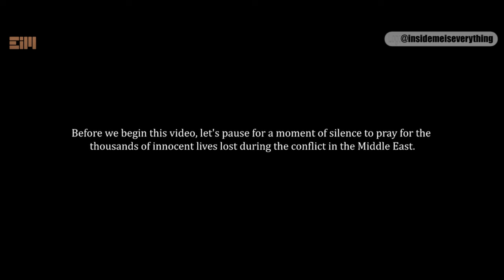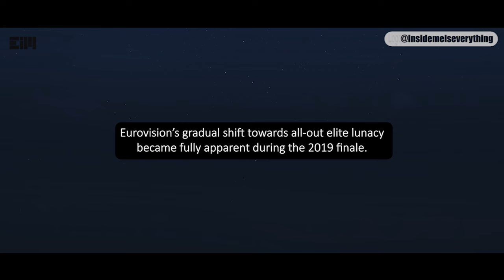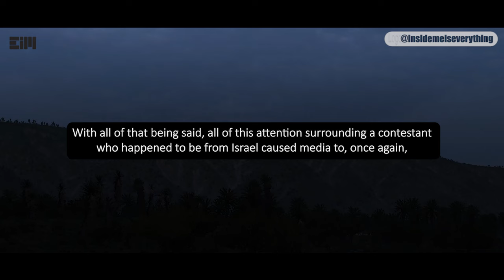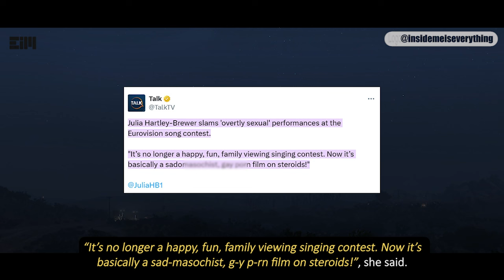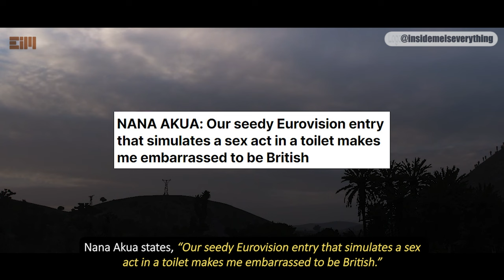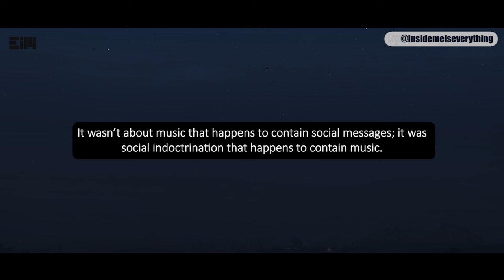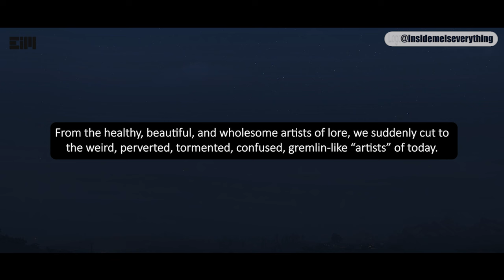(This Can't Be Real) A SHAMELESS SATANIC RITUAL